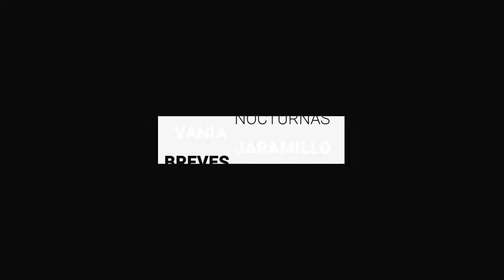Arranca filmación de Univisión en Guanajuato capital; cierran vialidades | BrevesDeLaZona📰‼️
Estas son las ÚltimasNoticias de este miércoles
- Gestiona Gobierno visa humanitaria para familiares de menor sobreviviente en tráiler
- Arranca filmación de Univisión en GuanajuatoCapital; cierran vialidades
- Puertas abiertas para escuchar y ningún caso más de acoso, promete Ramón Alfaro.